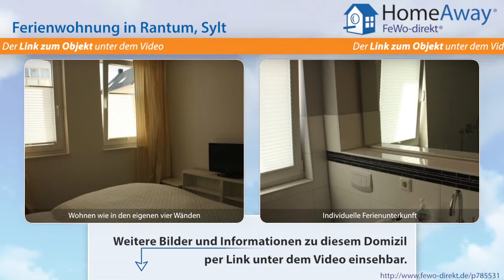Ferienort Sylt: Ferienwohnung für 2 Personen mit großer Westterrasse und - FeWo-direkt.de Video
Ferienwohnung im Ferienort Sylt Sylt für 2 Personen :
Die 2010 neuerbaute Wohnung liegt unmittelbar an der Rantumer Düne. Es ist von hier nur ein Fußweg von 2 Minuten zum Strand. Die Wohnung ist nach Westen ausgerichtet, so dass man herrliche Sonnenuntergänge auf der großen Terrasse genießen kann. Auf der Terrasse steht Ihnen ein schöner Strandkorb zur Verfügung. Desweiteren ist sie mit einem Holztisch mit 4 Stühlen ausgestattet. Vor der Terrasse...